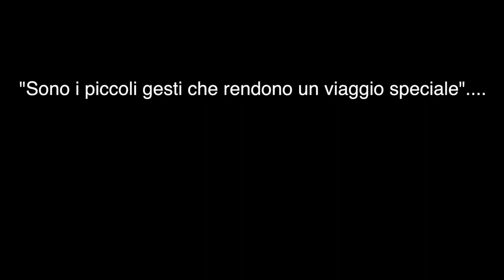hich hotel Konya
SONO I PICCOLI GESTI CHE RENDONO UN VIAGGIO SPECIALE:
Un viaggio per definizione è un trasferimento da un luogo a un altro, effettuato con qualsiasi mezzo, auto, moto, bicicletta, barca o addirittura a piedi.. in un lasso di tempo, che potrebbe essere dalle poche ore, settimane, anni ecc ecc.. ma qual’è il vero significato di un viaggio??..
Secondo noi. il vero significato del viaggio lo si coglie quando si va alla ricerca di luoghi, culture e stili di vita poco conosciuti... lasciandosi guidare solo dalla propria curiosità e dalla voglia di conoscere paesaggi nuovi.. solo in questo modo si riesce ad entrare nel cuore della gente e dei posti che si stanno visitando...
Condividiamo un esperienza “semplice” ma “ricca”... perlomeno è come l’abbiamo percepita.. Persone conosciute la sera prima, in terre lontane, sono riuscite a lasciarci commossi, con un nodo in gola. e con la voglia di tornare...
Thanks Hich Hotel Konya..
Thanks Abdoz Massri
Thanks Sewim Talhamm